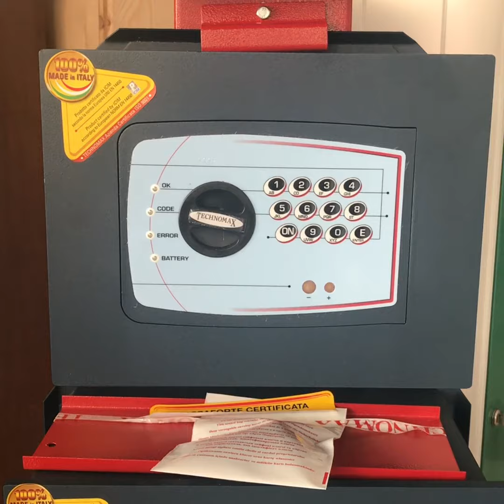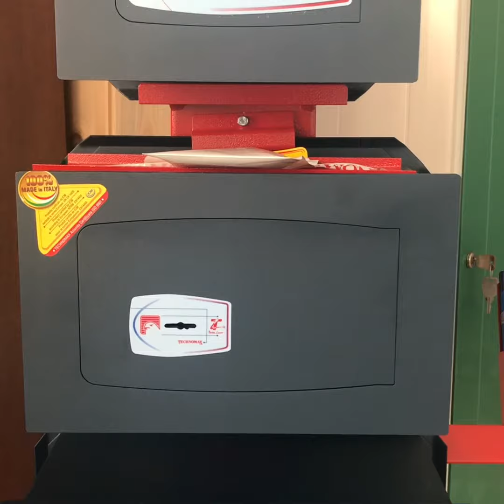Casseforti da muro - Presentazione gamma CLN-SAFETY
CLN-SAFETY presenta la linea di casseforti da muro serie Gold disponibile a catalogo e visionabile sul nostro sito

Le casseforti da muro sono certificate per la protezione antiscasso secondo la normativa EN 14450.

La gamma é ampia. Si differenzia per il tipo di serratura e per le dimensioni disponibili.

Contatti:
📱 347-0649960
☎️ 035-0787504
📍 Bergamo - Via Carnovali, 80/C